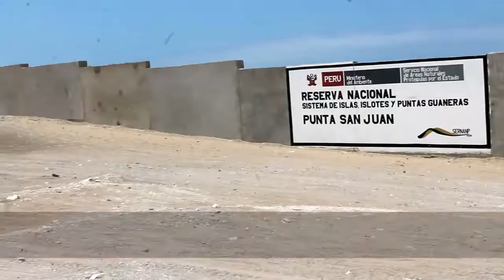Spot visitas guiadas educativas para TV, Marcona (Guanay)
La Reserva Punta San Juan de Marcona (Ica) se caracteriza por tener a la población más grande de Pingüinos de Humboldt del Perú, además, posee otras aves como el guanay, piquero, pelícano, entre otras; y mamíferos como los lobos marinos. En este mes (Febrero 2015) se están realizando visitas guiadas con fines educativos para el público en general, con previa inscripción.

¡Encuéntranos en Facebook como "Programa Punta San Juan" o en Twitter como @Programa_PSJ, o ingresa a nuestra página web es.puntasanjuan.org y conócenos!